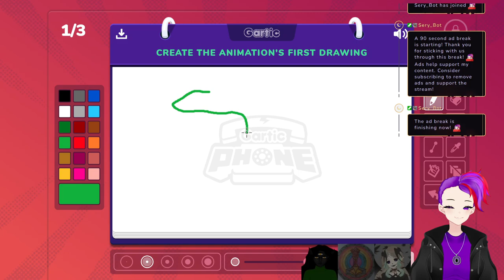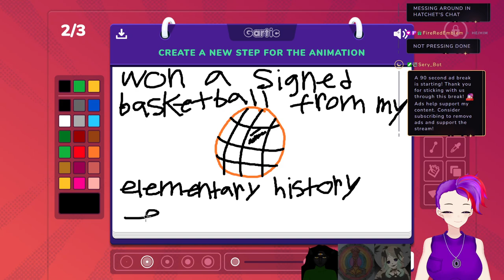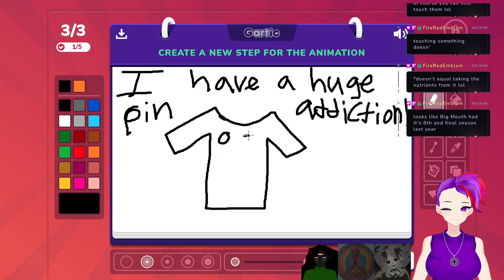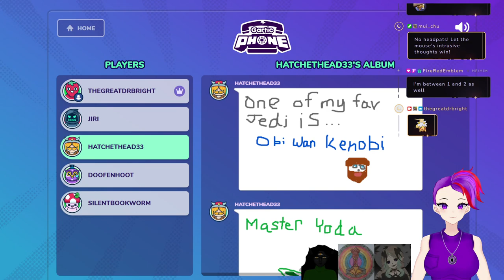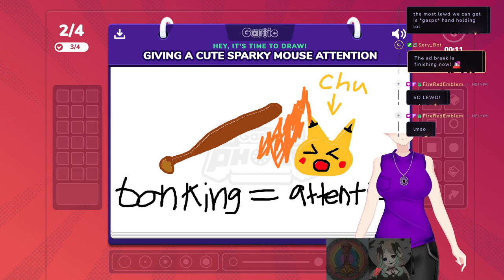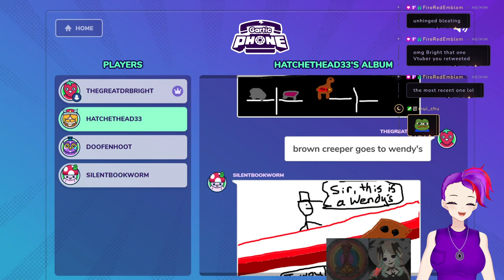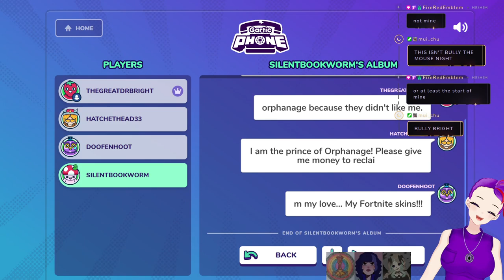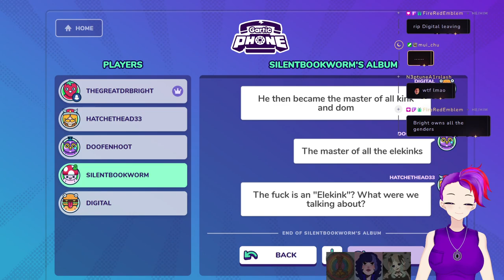Drawing random stuff with friends!!! VOD